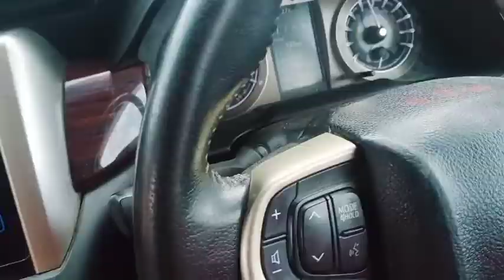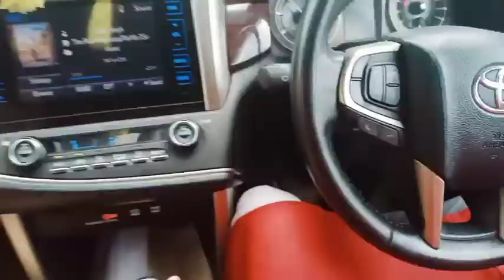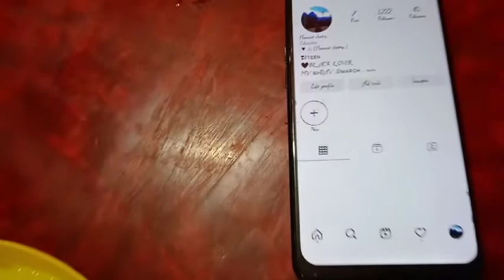Durga Puja in Assam// someone car excited 😌 @hemantchetryvlogs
hit likes.

lots of  ❤️